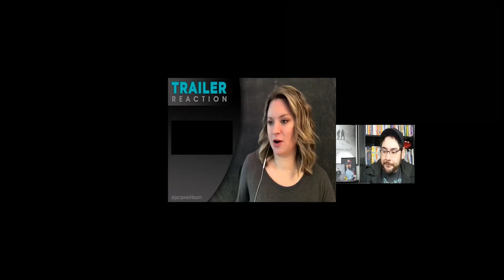Star Wars: The Clone Wars Trailer Reaction Mashup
Jedi Knights lead the Grand Army of the Republic against the droid army of the Separatists.

Creator: George Lucas
Stars: Tom Kane, Matt Lanter, Dee Bradley Baker, James Arnold Taylor, Ashley Eckstein

Bitcoin: 3BazEfCwp7284FBjUv4yUbBMT8iuo5uLzC
Ethereum: 0xE262f0ea2710F0d584909E4aD845C23B5C135064
Litecoin: MAoy8tTP2HVqxnvdpZYNH2qqHb2VnLSdLb